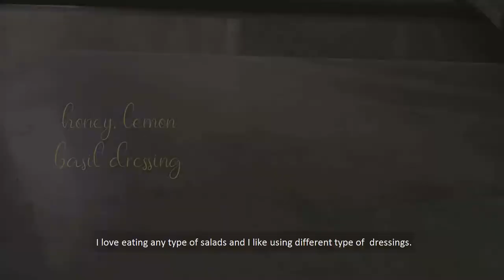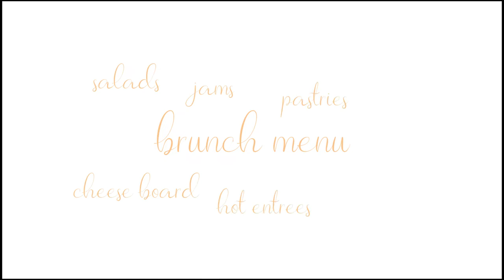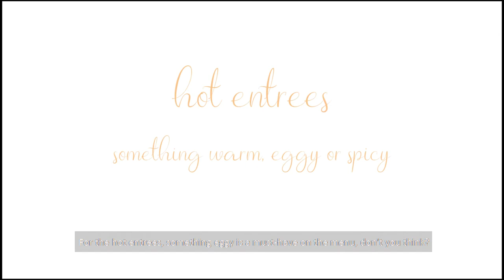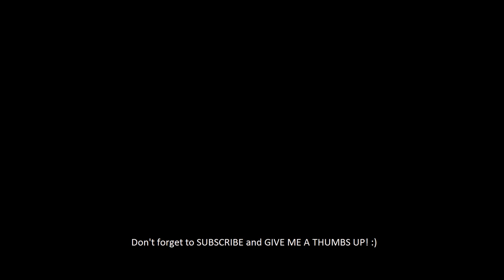Silent Vlog | How to BRUNCH at Home: Menu & Table Setting and Salad Dressings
How to Make the Best Brunch at Home & Two of My Favourite Salad Dressings

This is a very Turkish, very Mediterranean Brunch menu and table settings you can make at home. I built my menu based on both the food's colour and taste. Other than that, some tiny flowers from my garden complementing the antique napkins gave the rustic but vibrant look to the table.

But first is two of my favourite SALAD DRESSINGS:

1. Honey and Lime/Lemon Dressing

Grated zest and juice of 1 lime/lemon
8 tsp. vegetable oil
2 tsp. honey

2. Balsamic Vinegar and Mustard Dressing

1 large shallot, minced
3 tsp. balsamic vinegar
1 tsp pomegranate sauce
1 tsp. Dijon  or regular mustard
8 tsp olive oil

Why I decided on showing you the recipe of dressings rather than making the salads? Because THE DRESSING MAKES THE SALAD! :)